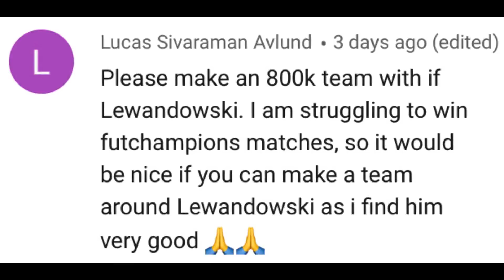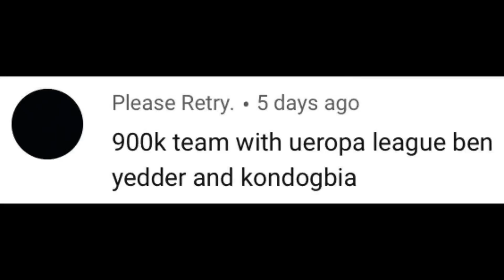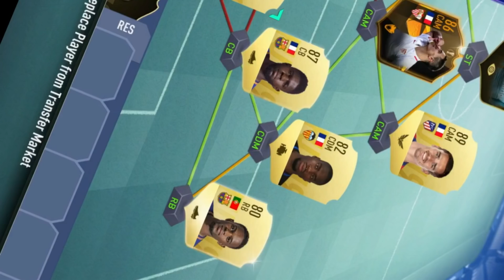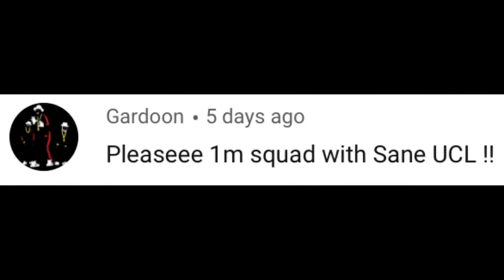800K/900K/1 MILLION COIN TEAM SQUAD BUILDER SHOUTOUTS FIFA 19 ULTIMATE TEAM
IN THIS VIDEO I MAKE A 800K/900K/1 MILLION COIN TEAM ON FIFA 19 ULTIMATE TEAM FEATRUING IN THIS EPISODE OF SQUAD BUILDER SHOUTOUTS 85 HERNANDEZ RTTF 86 BEN YEDDER 85 VAN DIJK

FIFA 19 1 MILLION COIN TEAM
FIFA 19 ICON TEAM
FIFA 19 1M SQUAD BUILDER
FIFA 19 SQUAD BUILDER SHOUTOUTS